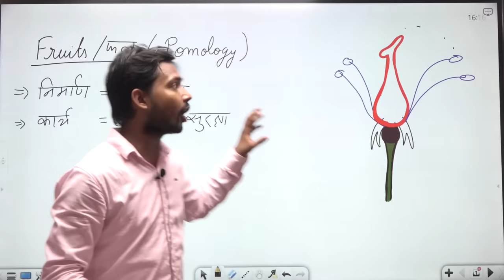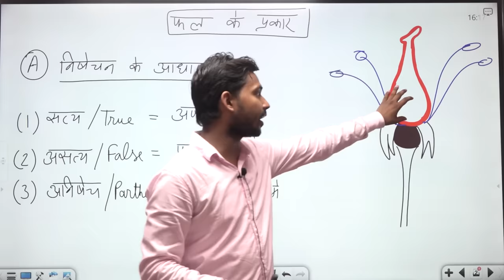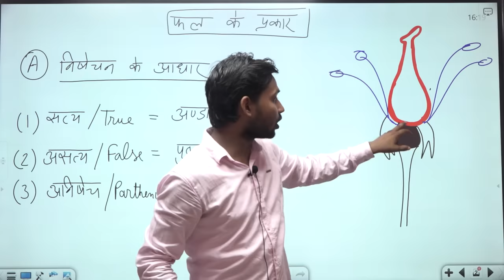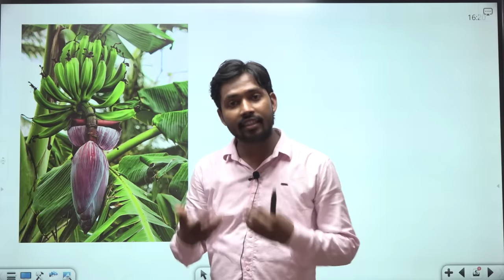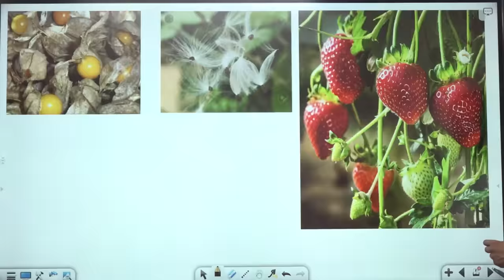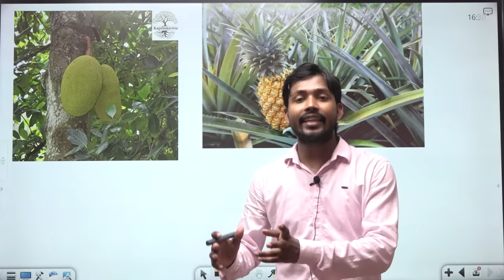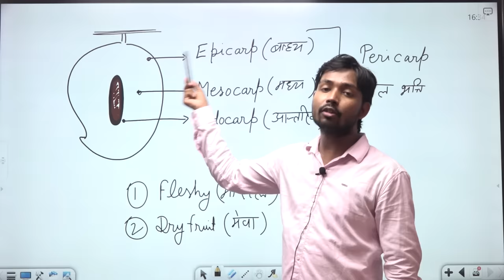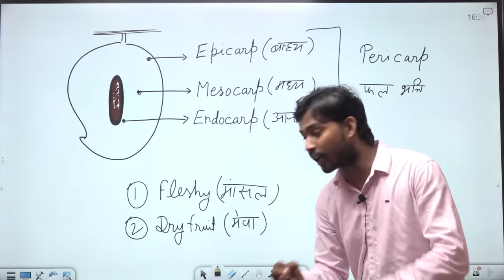फल क्या है | What is Fruit? | फलों के प्रकार | Types of Fruits in Hindi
About Coaching:-

About Video :-
फल हमारे आहार का एक बड़ा हिस्सा माना जाता हैं. हम कई फलों को जानते हैं जिन्हें हम सब्जियां मानते हैं जबकि वास्तव में वे फल हैं.फल कच्चे, पकाया हुआ या सूखा खाया जा सकता है. सभी फलों को तीन प्रमुख समूहों में वर्गीकृत किया जा सकता है: सरल, समुच्चय, या एकाधिक.

सरल फल- जो फल एक फूल के अंडाशय से विकसित हुआ है. वे साधारण फल या तो मांसल हो सकते हैं, जैसे प्लम और आड़ू और सूखे में जैसे अखरोट.

समुच्चय फल- एक फूल के कई अण्डों से बनने वाला फल जो कई छोटे फलों को आपस में मिलाकर बनता हैं.

एकाधिक फल- कई अलग-अलग फूलों के अंडाशय के संलयन से बनने वाला एक फल जो एक साथ मिलकर एक बड़ा फल बनता है.

गौण फल- एक अन्य प्रकार के फल हैं जो अंडाशय से नहीं, बल्कि फूल के एक अलग हिस्से से बनते हैं. उदाहरण के लिए, स्ट्रॉबेरी को एक समग्र फल माना जाता हैं.